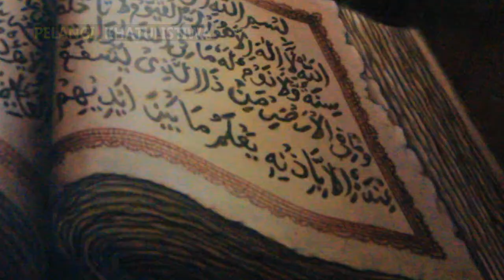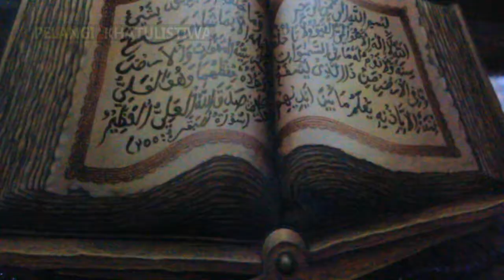Maestro Lukisan Kaca | Toto Sunu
Memperkenalkan budaya suatu daerah bisa melalu berbagai media. Lukisan adalah salah satunya,  termasuk lukisan kaca. Seperti yang digeluti salah satu pelukis kaca di Cirebon, Toto Sunu. Penampilannya nyentrik, tapi lewat karya lukisan kacanya toto memperkenalkan
berbagai keunikan Cirebon kepada khalayak ramai.

Tidak heran, sebagian besar lukisan kaca karya sang maestro Toto Sunu menggambarkan berbagai produk budaya Cirebon seperti lukisan naga liman, ornamen mega mendung, lukisan kapal dan lain sebagainya.